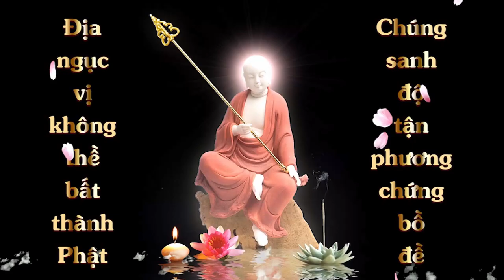Thuộc Lòng kinh Địa Tạng Bồ Tát Bổn Nguyện Phẩm thứ 2 | Ẩn Danh